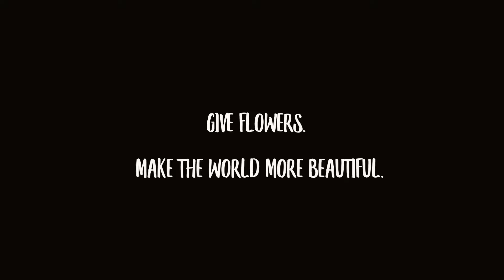Flowers Make the World More Beautiful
Put a smile on a friend's face by stopping by to give them some flowers. FlowerLoveVideoContest Entry ID: 2748534